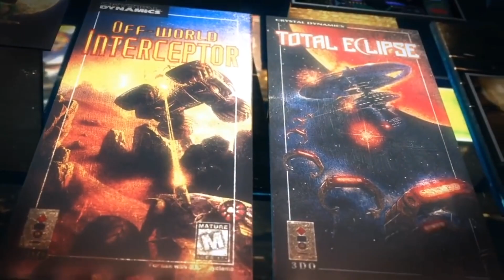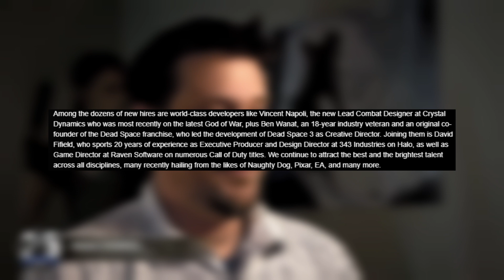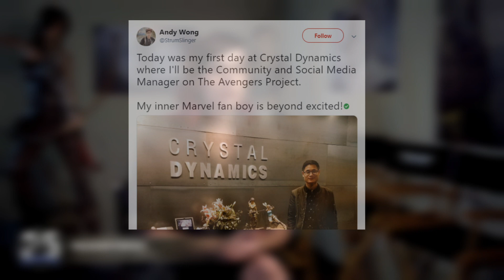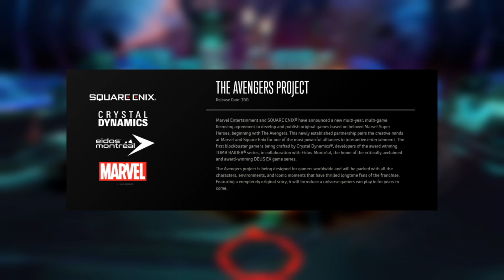The Avengers Project | A Brief Look - What We Know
Join Rima as she briefly looks at what we know about the still untitled "Avengers Project" by Crystal Dynamics and Eidos Montreal. There is still A LOT we don't know about the project but it looks like Crystal Dynamics is making moves to maybe announce more soon. and with Avengers Endgame around the corner, the timing's all right.